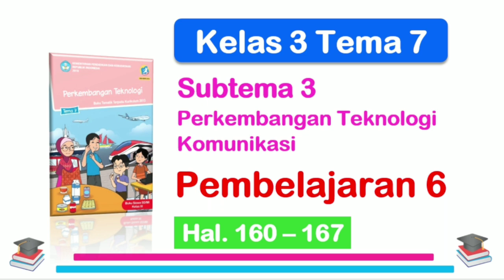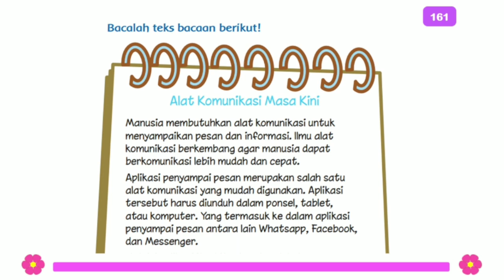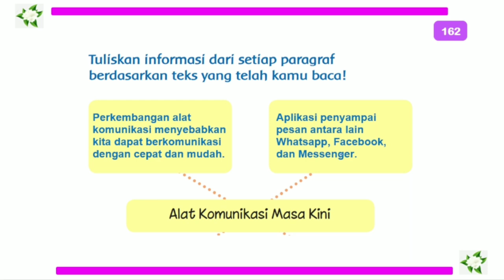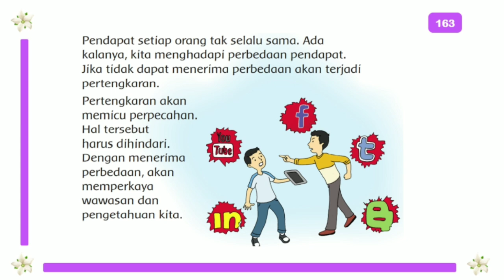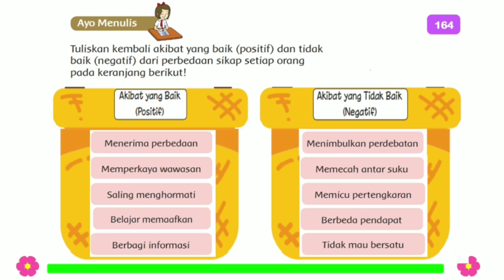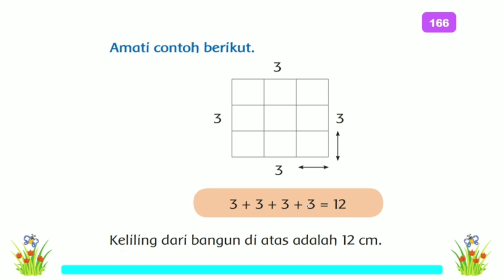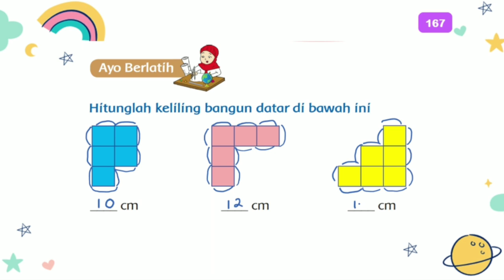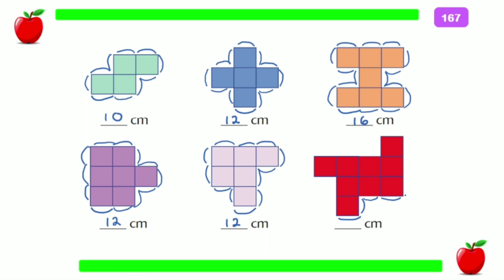Kelas 3 Tema 7 Subtema 3 Pembelajaran 6 Hal. 160 - 167 Perekembangan Teknologi (Pembahasan materi)